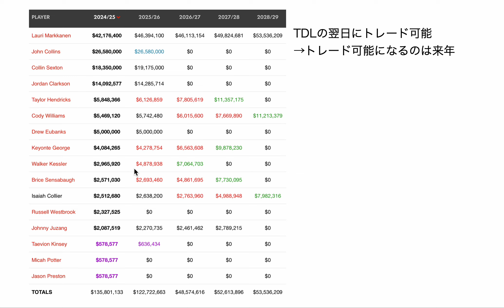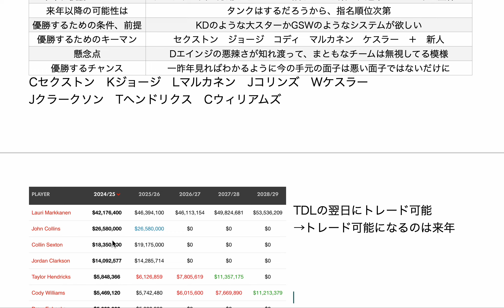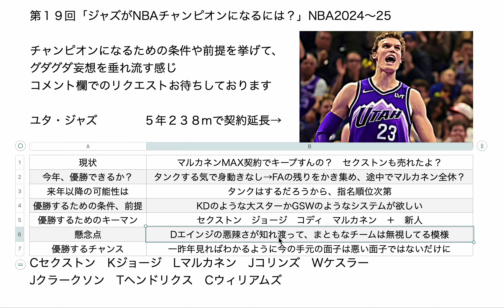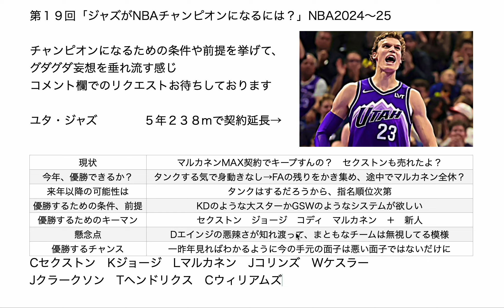第１９回「ジャズがNBAチャンピオンになるには？」NBA2024〜25